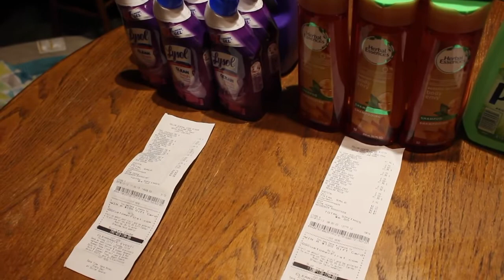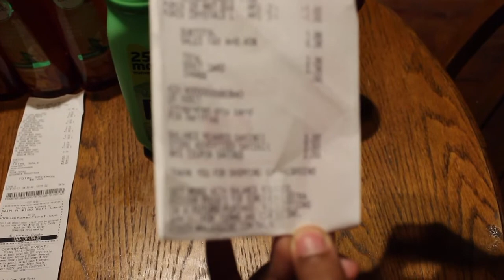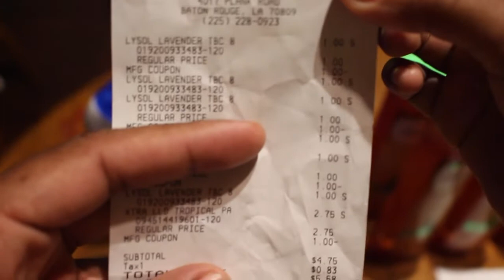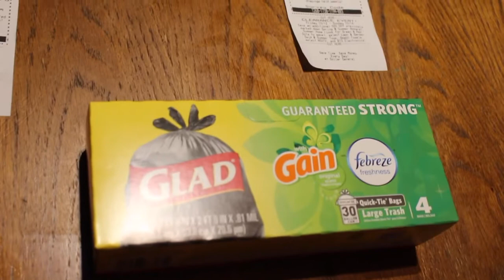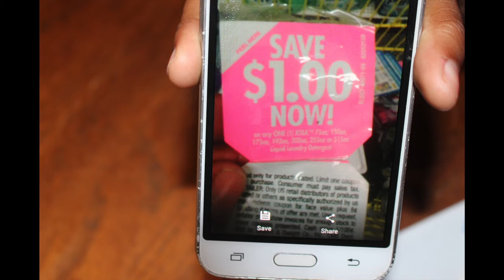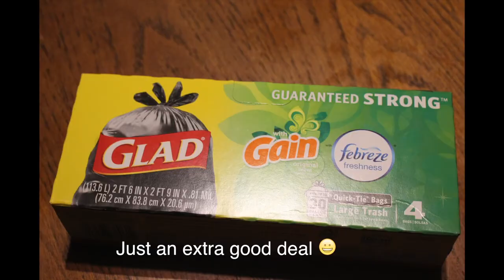Coupon Deals at Dollar General 10-12 through 10-14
Coupons used: 2.00 off 2 Essences shampoo (10-7 retail me not)
1.00 off purex detergent (10-7 retail me not)
1.00 off purex crystals (10-7 retail me not)
1.00 off 75 oz Exra detergent